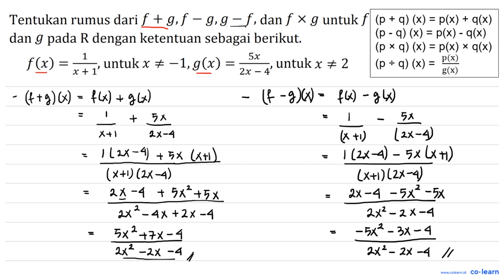Tentukan rumus dari f + g,f 9, 9 ~ f , dan f X g untuk f 5 dan g pada R dengan ketentuan sebagai ...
Tentukan rumus dari f + g,f 9, 9 ~ f , dan f X g untuk f 5 dan g pada R dengan ketentuan sebagai berikut; 1 Sx f(x) untuk x # -1,g(x) untuk x + 2 = x + 1" 2x 4

Topik atau Materi: Operasi pada Fungsi - Fungsi - KALKULUS - Matematika Kelas 10 SMA -

00:00 : Bedah Soal
01:00 : Konsep, rumus dan pengertian Operasi pada Fungsi
01:18 : Langkah penyelesaian soal
01:40 : Jawaban akhir
02:10 : Penutup